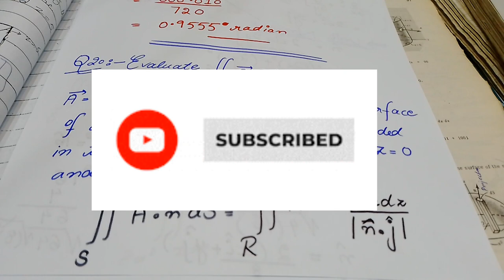MSC /BS maths Vector Analysis by schaum's outlines (Murray R SPIEGEL) Ch# 5 problem 20 Explanation